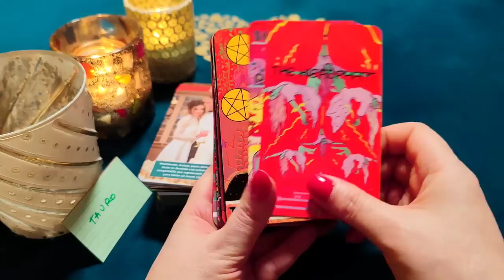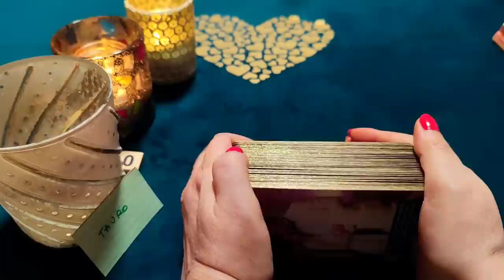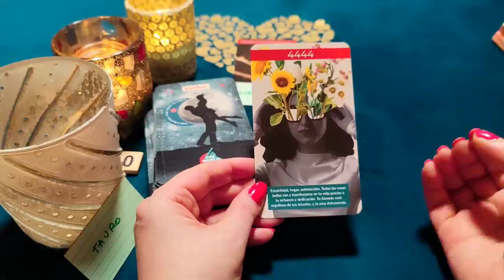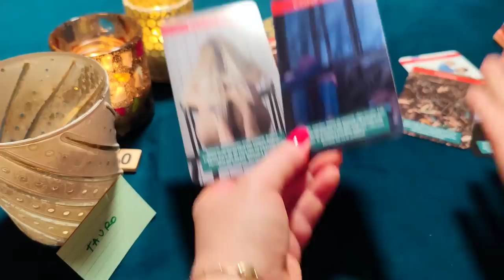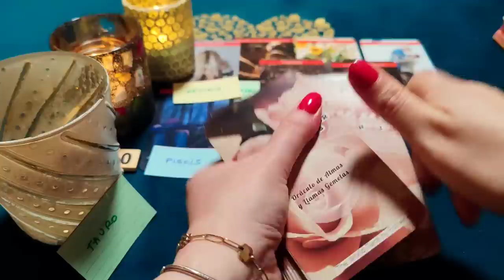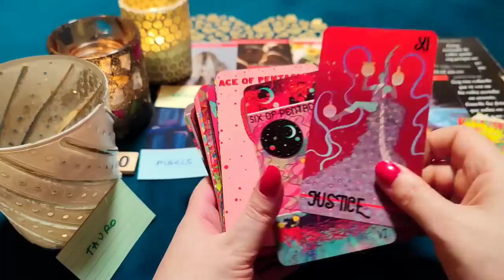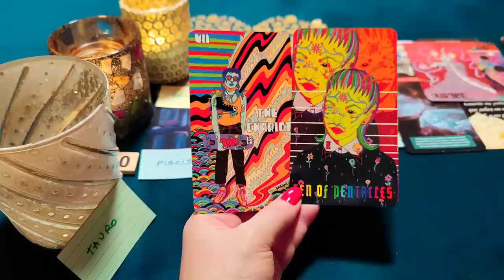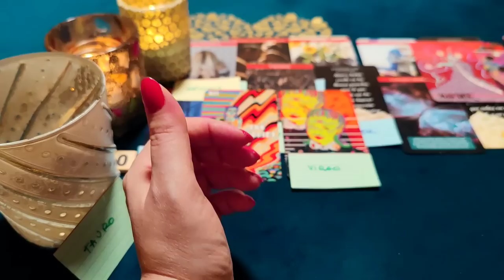TAURO ♉ 44:44! BOMBAZO! PERDÓN POR SER COBARDE Y DARTE MIGAJAS‼️😱 HORÓSCOPO TAURO AMOR ENERO 2023❤️